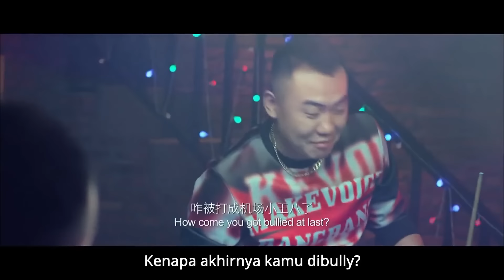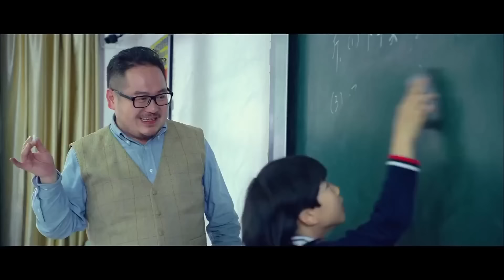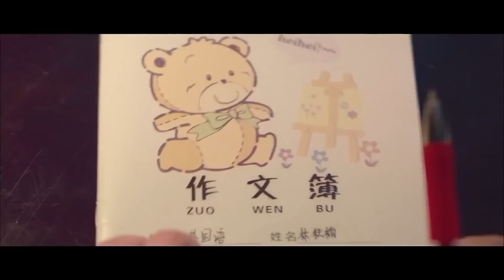厉害！林秋楠在同学面前大显身手 舅舅让秋楠以德服人《龙拳小子》/ Kung Fu Boys（刘芮麟 / 林秋楠 / 童飞）【CLIP】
😍小小功夫少年 “武艺"了得！全体同学被林秋楠惊呆！

【电影阵容】
导演: 陶声 / 王伟
编剧: 顾伟
主演: 刘芮麟 / 林秋楠 / 童飞
类型: 喜剧 / 动作
又名: Kung Fu Boys

【内容简介】
影片讲述了从小在美国长大的林秋楠（林秋楠 饰）带着“超级英雄梦”回到中国，和舅舅袁来（刘芮麟 饰）共同生活并一直相信自己可以照顾好“脆弱舅舅”。但他独特的思维方式和一身的功夫反而给自己的校园生活和舅舅的恋情添乱。他又在不知觉中卷入一桩国际罪案，一场惊心动魄的对决难以避免 ……